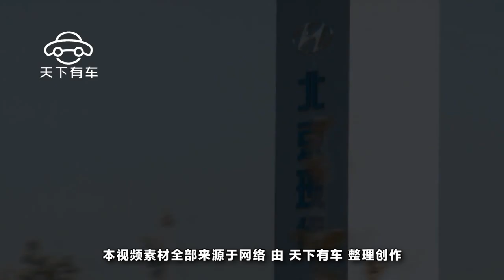韓系車已崩盤，北京現代還有戲嗎？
2008年到2013年5年間北京現代的銷量從30萬臺到破百萬臺，期間雖然有一些國人抵制日本汽車的原因存在，但是讓其銷量大幅度增加的原因主要是在這5年期間做了正確的策略與國人們對北京現代制車能力的信任。